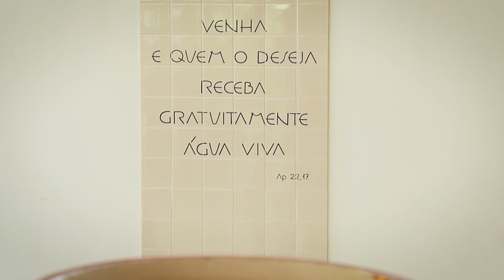Cláudio Pastro 75 Anos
UNICAP realiza Colóquio em homenagem aos 75 anos do artista plástico de Arte Sacra Cláudio Pastro.

Realização:
Grupo de Pesquisa Teologias, Interpretações e Práxis
Instituto de Liturgia da UNICAP
Programa de Pós-graduação em Teologia
Universidade Católica de Pernambuco